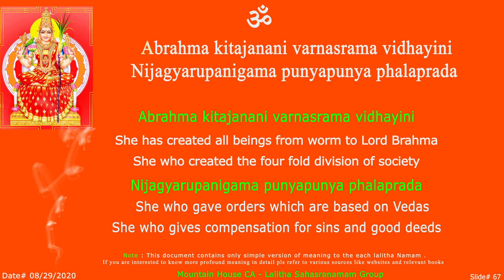LS Abramaha Sloka - 67